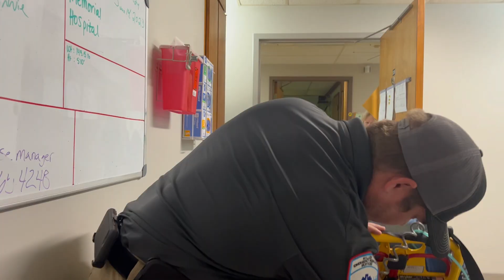This was the Scariest Day of my Life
Here is our family Amazon wish list

ThriftBooks code (you spend $30 we both get a free book!)